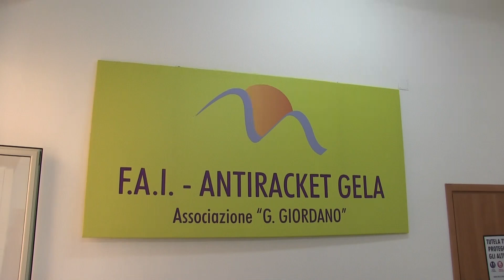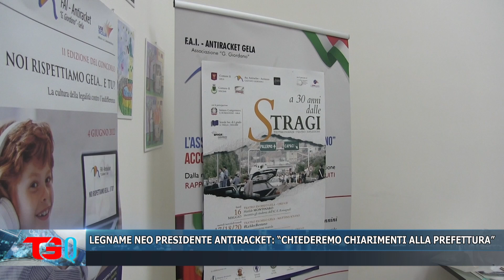LEGNAME NEO PRESIDENTE ANTIRACKET “CHIEDEREMO CHIARIMENTI ALLA PREFETTURA” 1